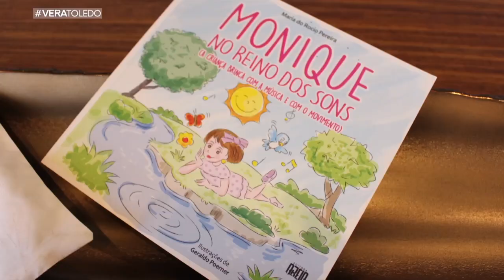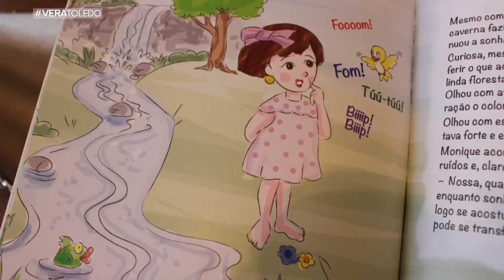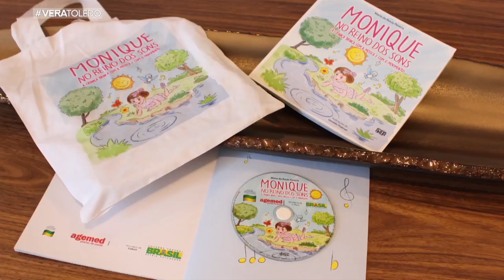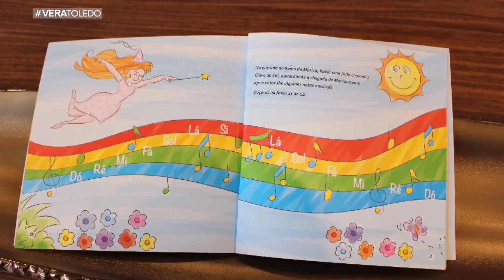Programa Vera Toledo - Maria do Rocio Pereira- Livro infantil: Monique no Reino dos Sons